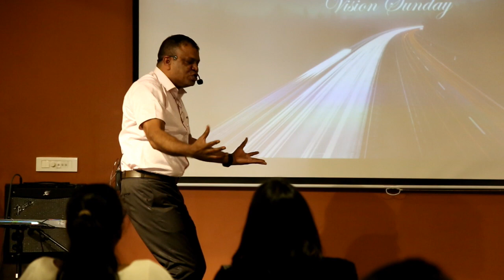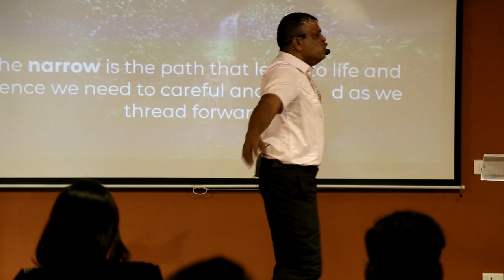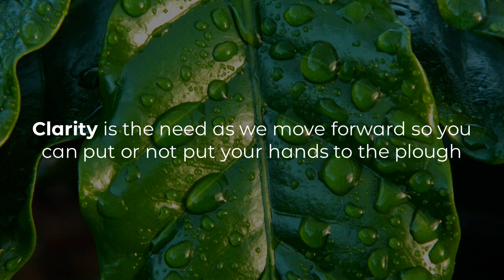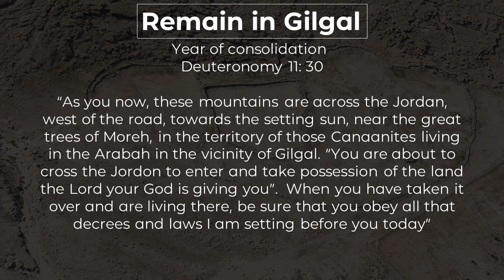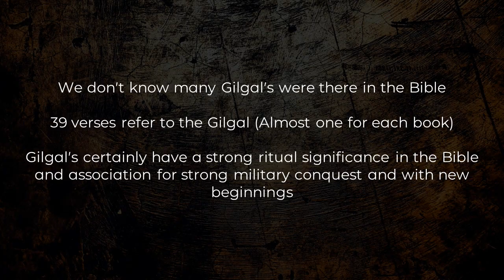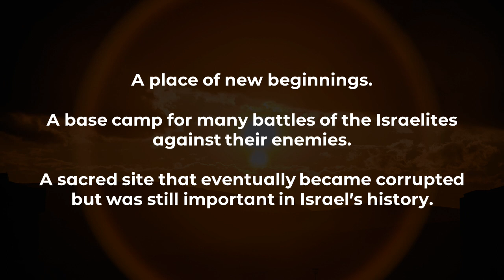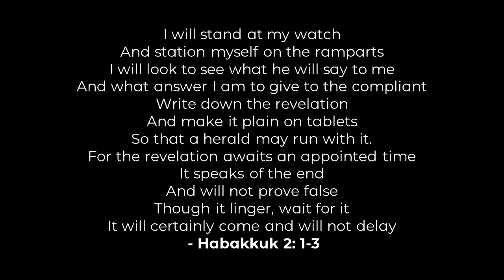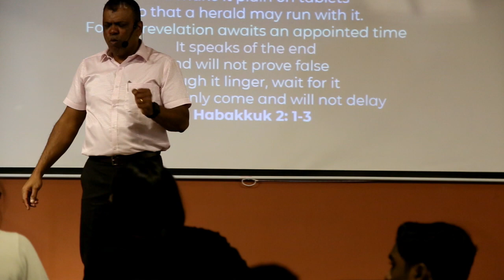Vision Sunday Message By Pastor Ashok - Neon Family Church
I will stand at my watch
And station myself on the ramparts
I will look to see what he will say to me
And what answer I am to give to the compliant
Write down the revelation
And make it plain on tablets
So that a herald may run with it.
For the revelation awaits an appointed time
It speaks of the end
And will not prove false
Though it linger, wait for it
It will certainly come and will not delay